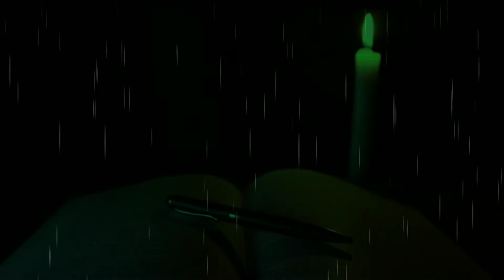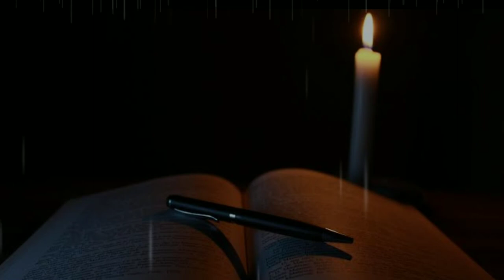Background music for spoken poetry - rapid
Background music for spoken poetry boost rapid